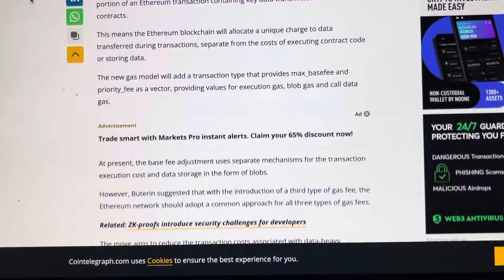ETHEREUM IS A MESS…, NOW THERE IS MAJOR PROBLEM WITH FAS FEES ON NEW PLATFORM